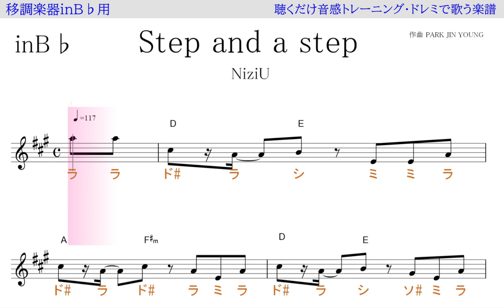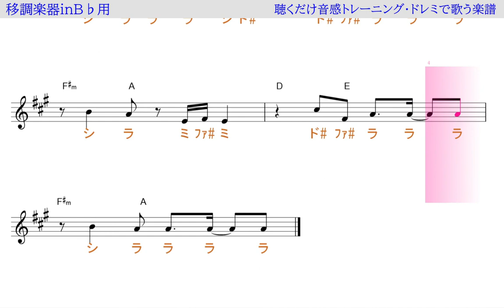Step and a step（NiziU ニジュー） ～移調楽器inB♭用→原曲の音が出る／ドレミで歌う楽譜【コード付き】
この動画は、主に移調楽器B♭用に作りました。楽譜は全音ずらしていますが、鳴っている音は原曲のkeyです。
inB♭の楽器の方は、この動画のように演奏すれば、原曲keyで演奏出来ます。
代表的なinB♭の楽器、トランペット、ソプラノサックス、テナーサックス、トロンボーン、クラリネット、ユ－フォニアムなど。

使用方法；
１、まずは、流し聴きしてみて下さい。
２、可能なら、本物のオーディオ推奨。
３、速度調節します。youtube 動画は、音程を変えずに、速度を変えることが出来ます。画面右下の設定、再生速度とあり、選べるようになっています。
４、何度か、聞いているだけで、自然と覚えて、音名が、時々でも浮かぶようになって来ます。寝ながら、ループ再生しておいても、効果あります。
５、余裕があれば声も出してみましょう。正しい言葉・文字でなくて構いません。分からない部分は、唸るような感じで。
６、音楽教室の教材などにも最適です。ご活用下さい。
７、他にも、様々な活用法が考えられると思います。